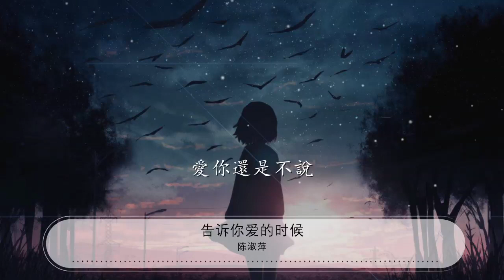告訴你愛的時候 - 陳淑萍『告訴你愛的時候 告訴你愛的時候 - 陳淑萍』【動態歌詞Lyrics】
陳淑萍

00:00 告訴你愛的時候 - 陳淑萍
00:08 詞：遊國謙
00:16 曲：舒文
00:25 告訴你愛的時候

00:30 也正是離別時候

00:36 不聽我說聲愛你就走
00:42 怎不叫我難過

00:47 我不能讓你走
00:50 又不能不讓你走
00:53 是否能夠留下片刻
00:59 讓你把我愛情帶走

01:04 可是我不敢開口
01:09 怕它會變作
01:15 你多餘的負荷

01:33 告訴你愛的時候

01:38 我已經愛你深刻

01:44 明知道今宵若不開口
01:49 今後將難開口

01:55 說出了怕白說
01:57 不說出難以罷休
02:00 愛你愛你話在舌頭
02:06 我怕你不會了解我

02:12 愛你又不能不說
02:17 不怕你不捨
02:23 愛你還是不說